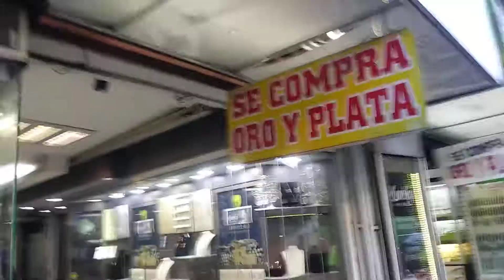Silver & gold stores